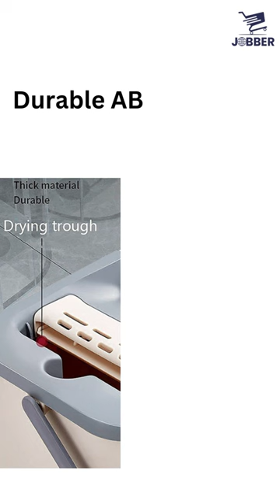Jobber Heavy Quality Floor Mop With Bucket Extra 1 Reusable Mop Pads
High quality: Super microfiber mop pad, stainless-steel pole, PP bucket, premium foam handle. Larger, sturdier than the old version
Hands free self-squeeze: Keep your hands from dirt, innovative straight washing and drying system makes washing and squeezing more easily
Powerful pads: Includes 2 microfiber pads, Squeeze mop which absorb water quickly, hook hair easily and remove dust lightly. The soft mop pads are safe enough for any floors
REUSABLE MICROFIBER PADS is safe to use all types of flooring. Clean tile, vinyl, hardwood and more with ease. The microfiber pad collects hair and dander, food crumbs and dust like a magic. Then is launders in your washing machine
LATEST and Most ADVANCED Technology mop can twist and turn 360 and its sleek design can easily reach in any corner, while leaving no mopping marks